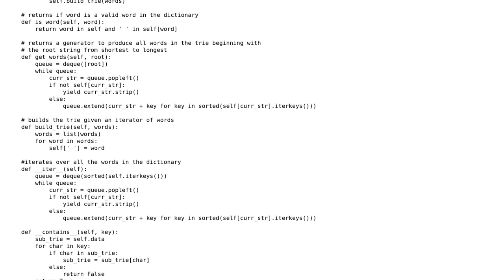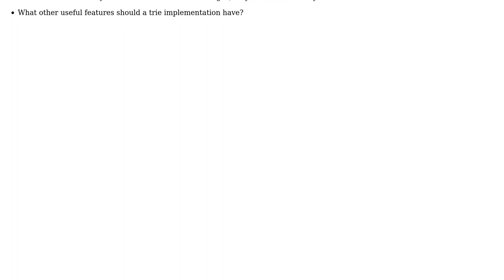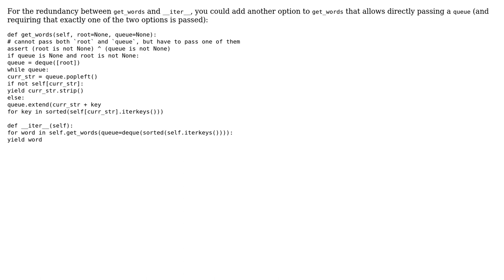Code Review: Dictrie: Extending the Python dictionary into a Trie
With thanks & praise to God, and with thanks to the many people who have made this project possible! | Content (except music & images) licensed under CC BY-SA | Music | Images & others | With thanks to user ? user sufjan user Graipher and the Stack Exchange Network Trademarks are property of their respective owners. You are responsible for your own actions.